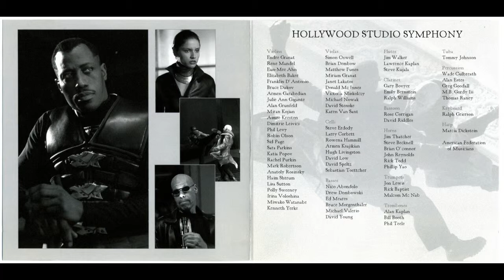Marco Beltrami - Blade Pops a Cold One (Blade II 2002 Score)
Album: Blade II (Original Motion Picture Score) 2002
Genre: Film Score
Track: 08

Music composed & conducted by: Marco Beltrami
Score produced by: Marco Beltrami & Buck Sanders
Orchestra Contractor: Sandy DeCrescent
Performed by: The Hollywood Studio Symphony